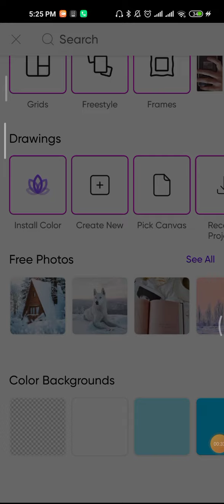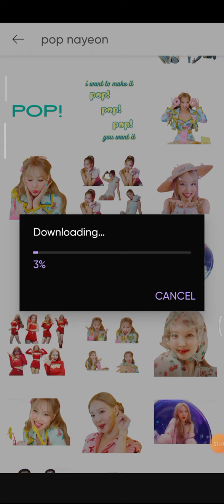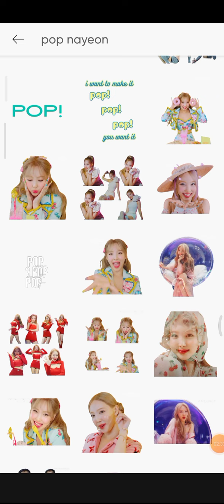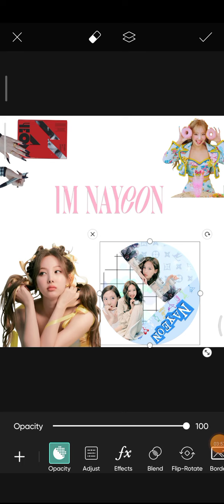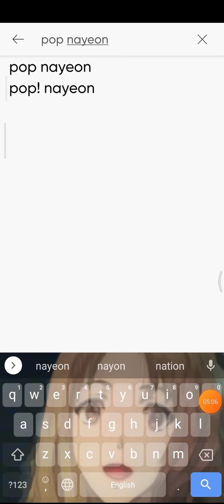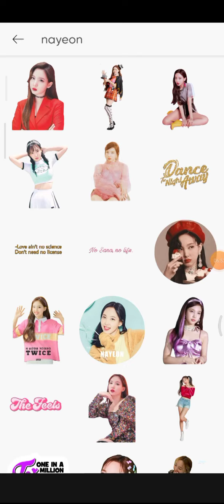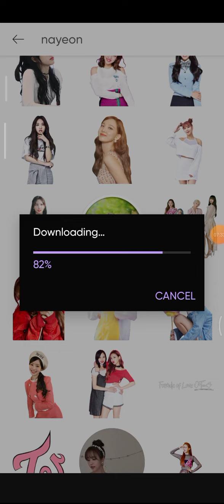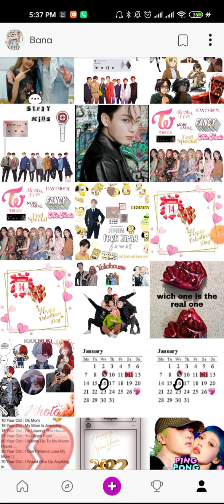June 29, 2022